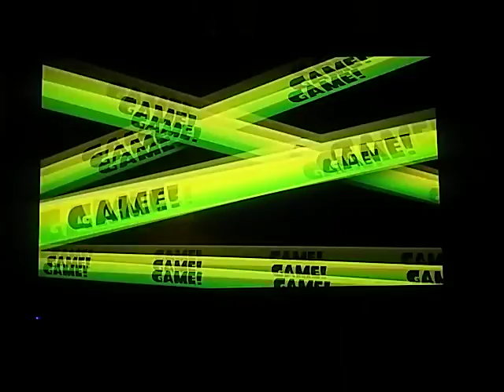Splatoon: Splatfest Seeker Happy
Seeker is bae